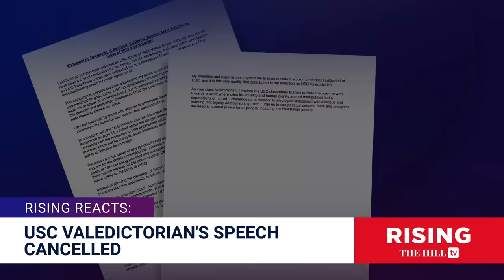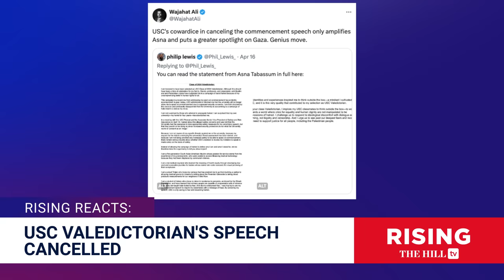CENSORSHIP: USC CANCELS Muslim Speaker Asna Tabassum Over Safety Threats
Briahna Joy Gray and Robby Soave react to cancelation of valedictorian Asna Tabassum from giving the commencement address the this year's graduation at University of Southern California.